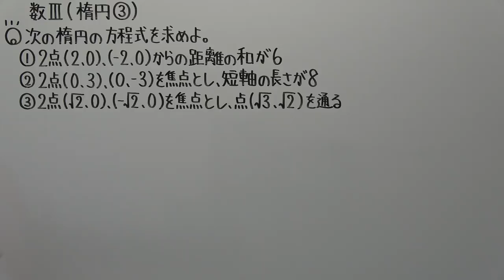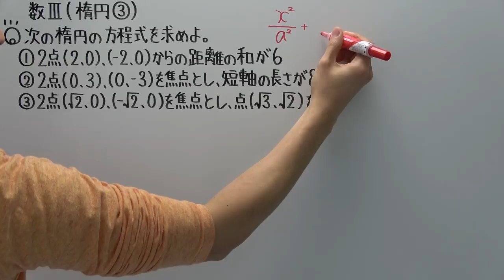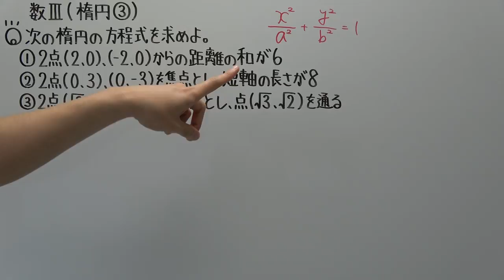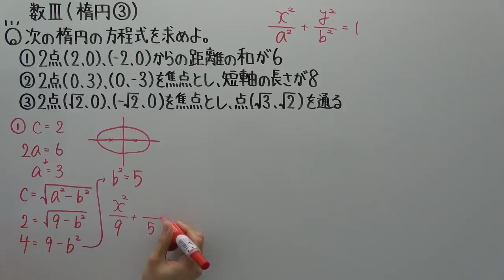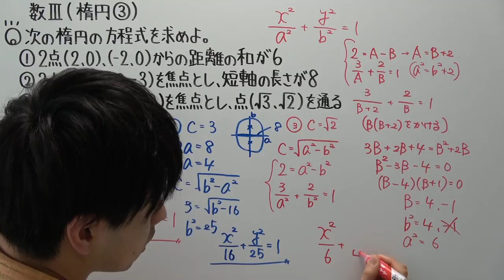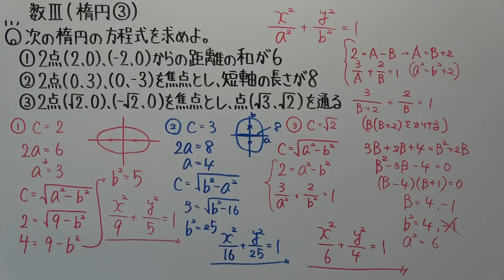【高校数学】数Ⅲ－２７ 楕円③